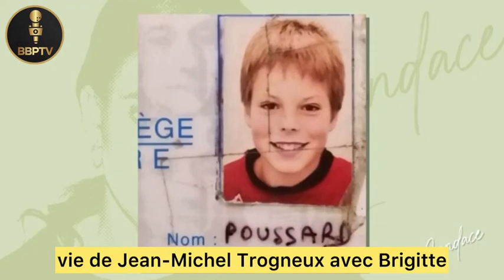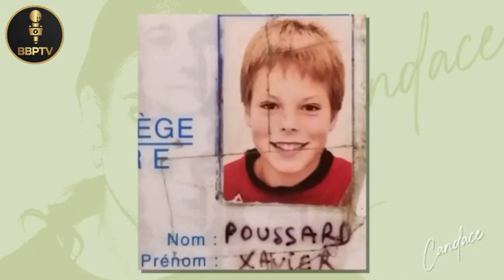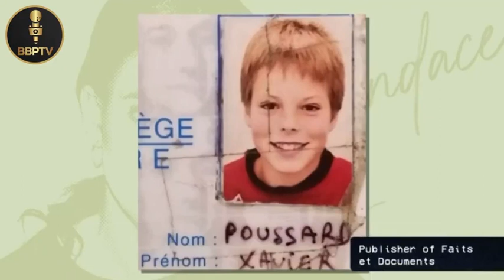Extrait de l'interview de Candace Owen avec Xavier Poussard - vostfr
le point de vue sur le judaïsme et le frankisme est discutable à mon avis.